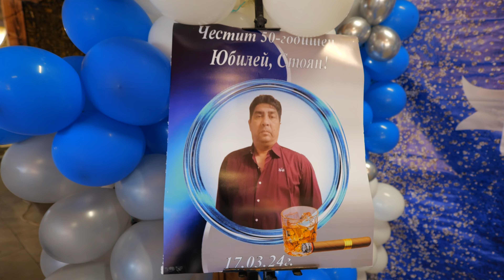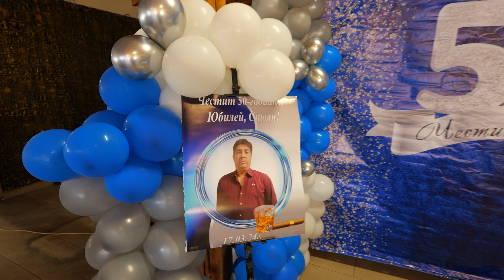СТОЯН 50-ГОДИШЕН ЮБИЛЕЙ 4К.1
EMO.TV 4K